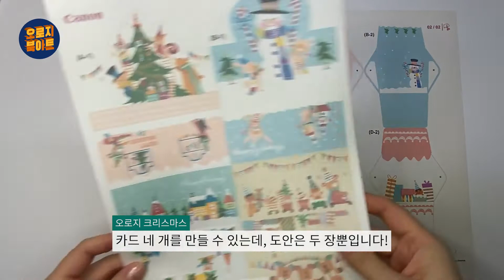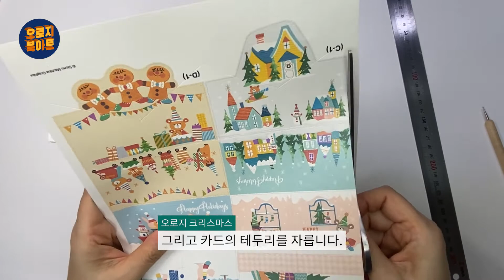[Canon Creative Park] 팝업카드(축제 시즌) 미니어처 버전_Pop-up Cards (Holiday Season) Mini Version_Free Template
캐논 크리에이티브 파크에서 공개한 무료 도안을 소개할게요.
작은 팝업카드를 네 개나 만들 수 있는 도안이에요.
심지어는 봉투 도안도 포함되어 있어 카드를 만들어 바로 선물할 수 있어요.

늘 좋은 도안을 공개하는 캐논 크리에이티브 파크에 감사를 전합니다.
아래 링크에서 도안과 만드는 법을 다운로드하시고 만드는 방법을 따라 만들어보시면 됩니다. 어려울 때는 영상을 참고해 주세요!

만드는 것이 어려운 도안이 있다면 알려주세요.  영상을 만들어 올려볼게요.

캐논 유튜브에도 만들기 영상도 올라오니 방문해보세요.